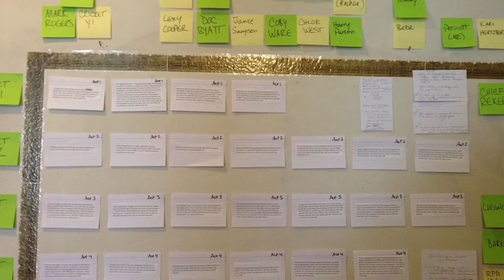Ep 4 | How to be a Screenwriter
In the latest episode of On The Neutral Ground, we welcome our new co-host Victoria Greene.

The guests for this episode are screenwriters Steven Esteb (Hate Crime, Baller Blockin') and Mari Kornhauser (Treme).